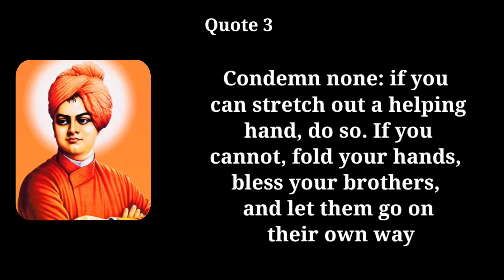Truth always||Swami vivekanand||WhatsApp status